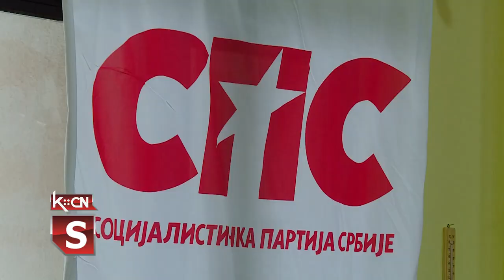Izborna skupština SPS u Šidu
U Šidu je održana izborna konferencija opštinske organizacije Socijalističke partije Srbije. U okviru redovnih stranačkih aktivnosti socijalisti iz opštine Šid izabrali su novi Opštinski odbor, a poverenje članstva za predsednika dobio je Ivica Jović. Utvrđeni su i predlozi kandidata za članove Pokrajinskog i Glavnog odbora SPS-a